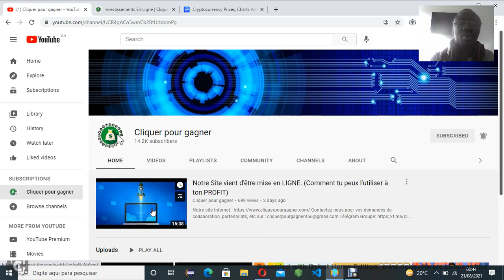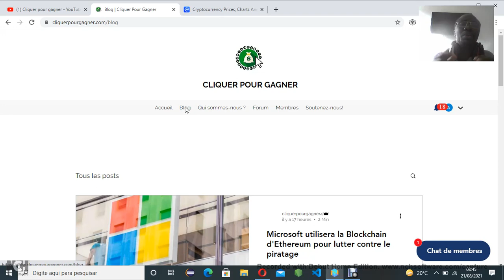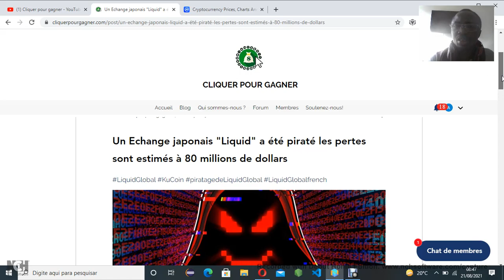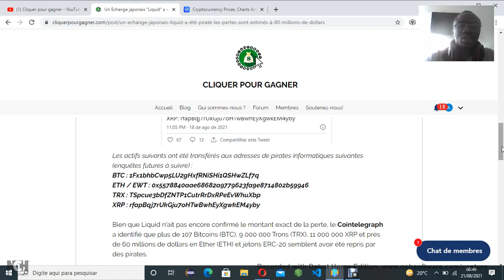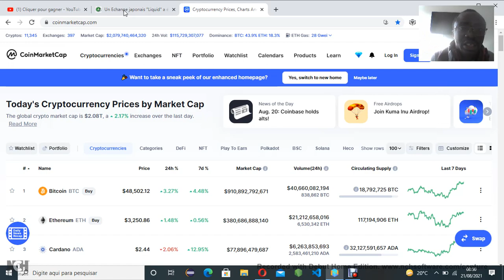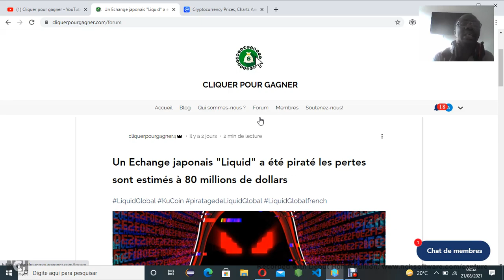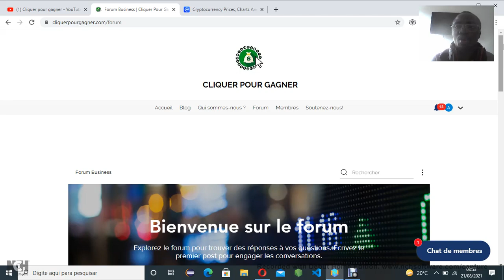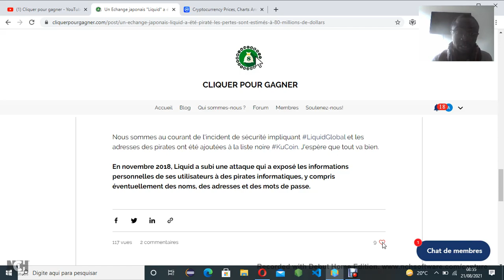Avez vous déjà pérdu vos CRYPTOS ? si NON, preparez vous car cela peu arriver á tout moment.